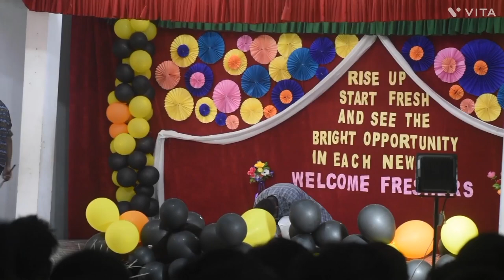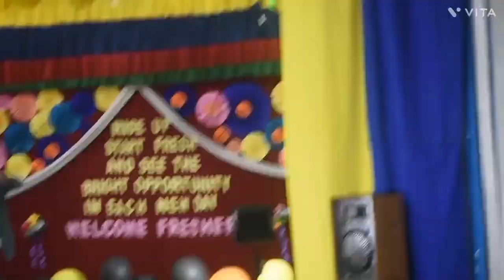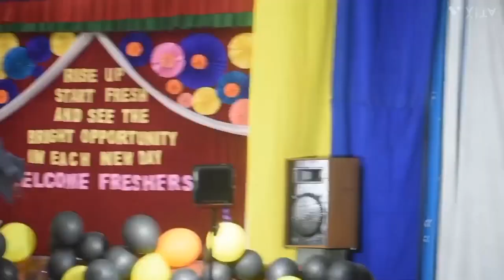Bahubali Dance by Bashil Kandulna !! Don Bosco Junior college Doomdooma!!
Don Bosco Doomdooma
Don Bosco Rupai
Don Bosco Doom Dooma

Don_Bosco_Boys_Doomdooma

Doomdooma college
Doomdooma town
doomdooma news
doomdooma live
doomdooma school
doomdooma home town
st. Mary's Doomdooma
Doomdooma catholic Church
Doomdooma church

Lacit Hans official
Lachit Hans official
 Doomdooma Junior College